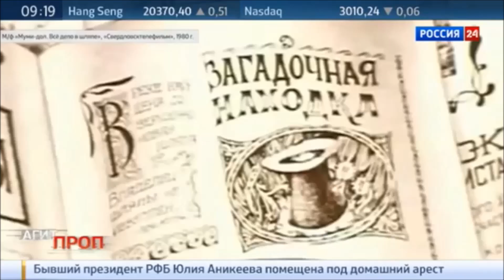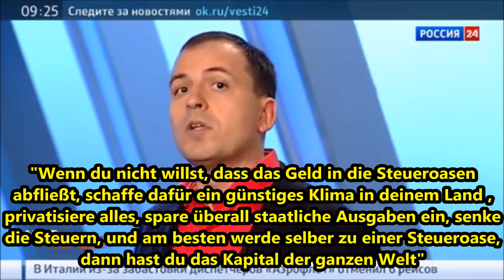Russisches TV über Panama Papers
Russische politische Sendung "Agitation und Propaganda" über die Hintergründe zu Panama Papers, 9 April 2016. Der Staatssender "Rossija24". Quelle